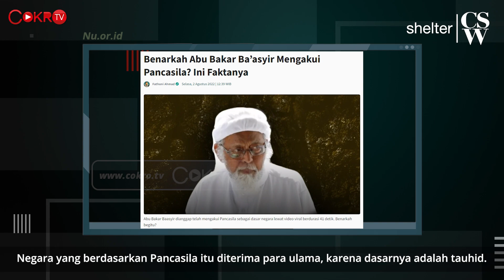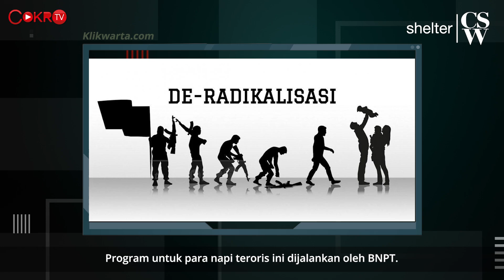Rizka Putri: ABU BAKAR BA’ASYIR CUMA PURA-PURA MENERIMA PANCASILA DAN NKRI